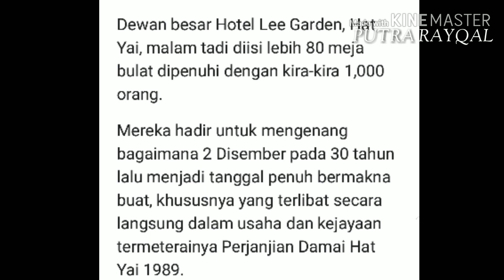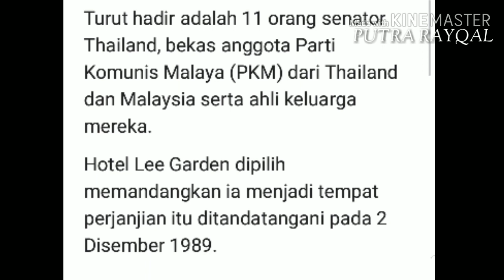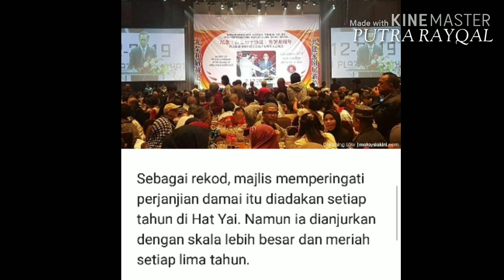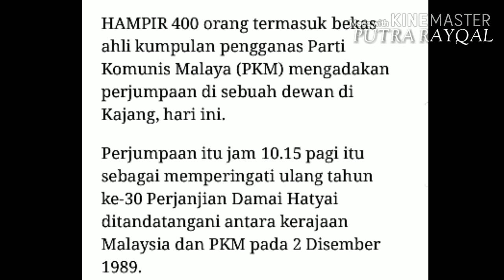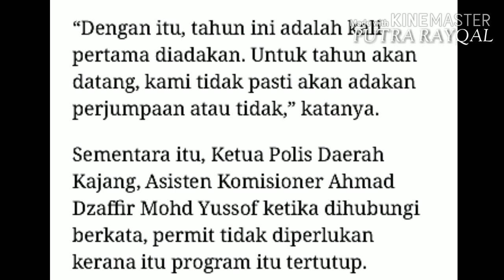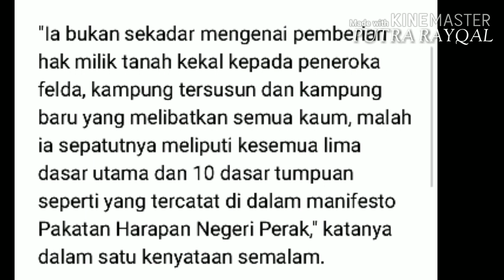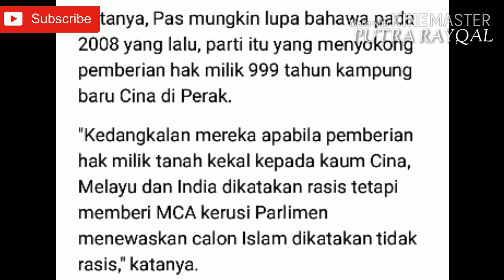Perhimpunan Hat Yai Meriah Seperti Bak Pesta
Perhimpunan Hatyai meriah seperti Bak Pesta yang telah di hadiri 1000 bekas Anggota PKM.

Terima Kasih.